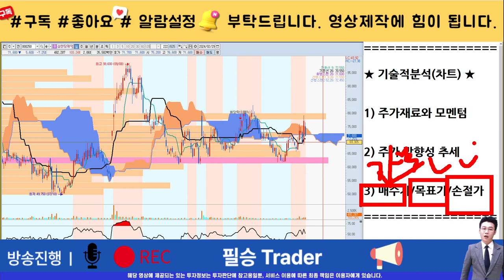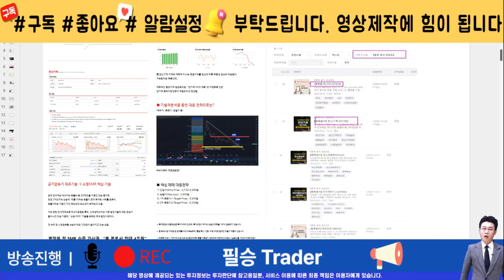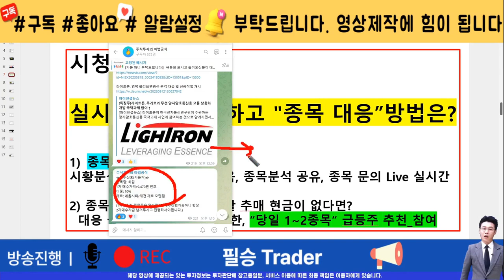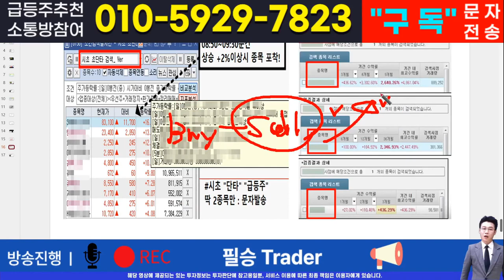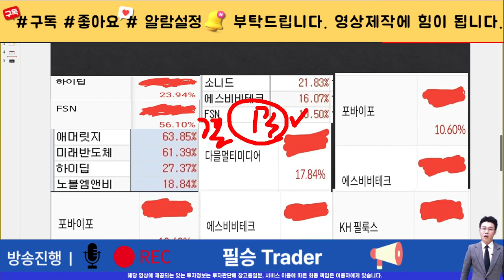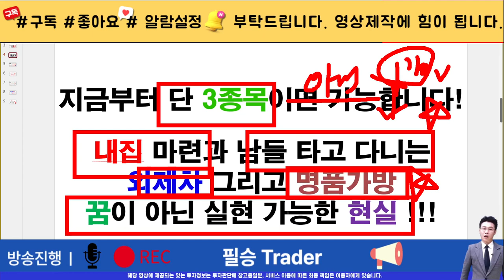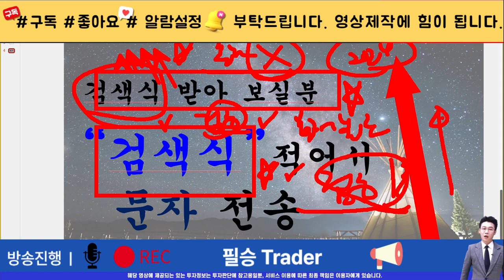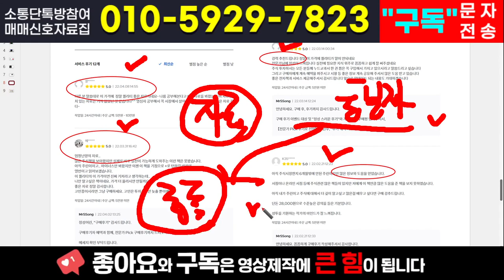[주식]삼천당제약 - 타점 다 알려주는 찐 유튜브영상입니다! 껍데기같은 영상은 필요없습니다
실시간 구독자소통 카톡방 투자정보 텔레그램